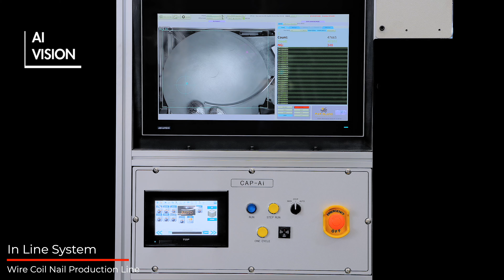ZEUS INLINE 0412 FINAL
B-20, RT-20C, CN-90, CAP Ai